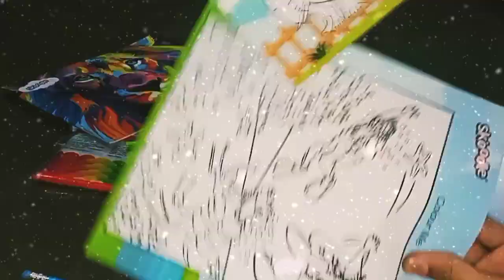Unboxing of random stuff 😁😅//SHMA zrin//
unboxing of random stuff 😁😅
SHMA zrin